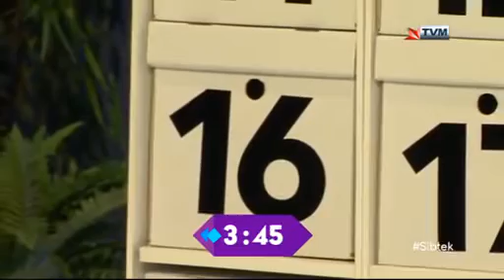THE BOX on Sibtek 2020/21 (Week 15)